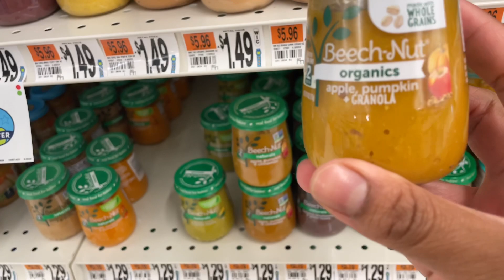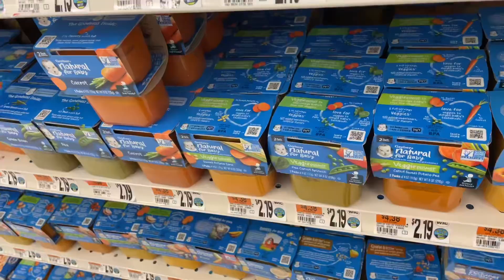SELF CARE DAY: DENTAL APPOINTMENT GONE WRONG 😑 I GOT MY HAIR DONE 🥰 & LOTS Of LOVE From KYNNADEE😘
‼️‼️IM BACK WITH ANOTHER BANGER‼️‼️

Drop in the comments your thoughts or your favorite part of this video ☺️ Again, THANK YOU FOR THE CONTINUOUS SUPPORT 🙏🏽🧡